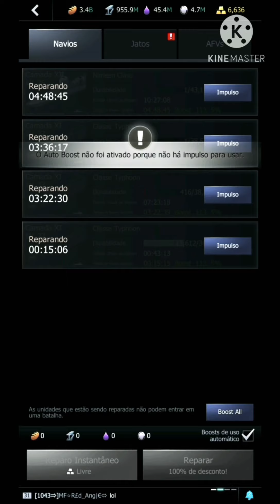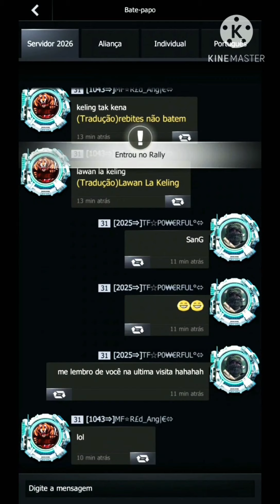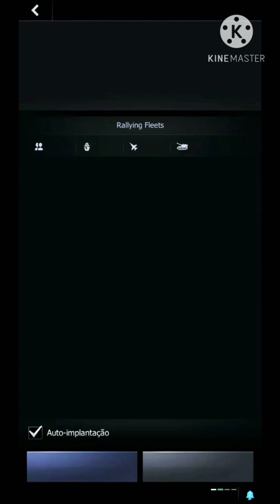2025 x 2026,2021,1043😱